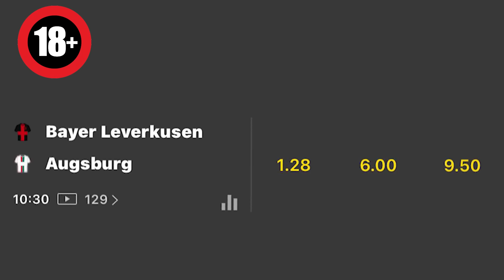REAL MADRID DESISTE DE DAVIES|DORTMUND QUER IRMÃO DE BELLINGHAM e+ - Mercado da Bola 2024